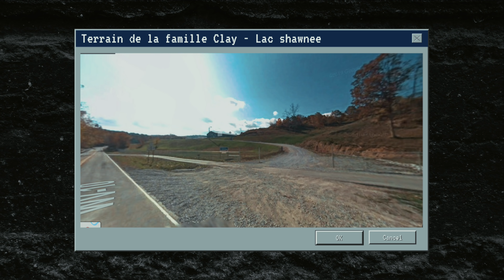Le parc d'attraction abandonné le plus hanté au monde : Lac Shawnee !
Le Lac Shawnee est considéré comme le parc d'attractions abandonné le plus hanté au monde, mais pourquoi ?

📌Rejoins-moi ici